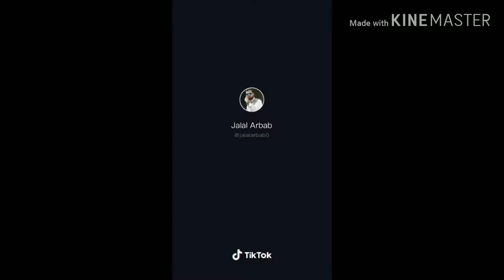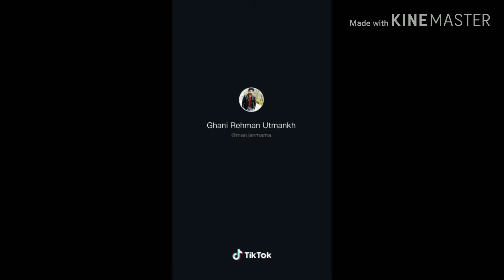Pusto fnny tiktok pakistan alisha 007